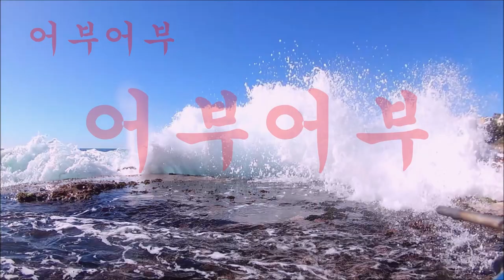"웰비치에서 드라마 캐스팅 부터 입질 렌딩까지 구라없는 편집!! 가즈아 ~~드라마잡으러!!"